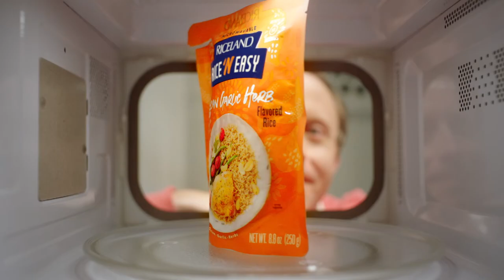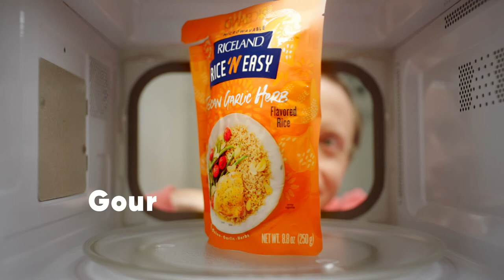Nick Pickrell Acting Reel 2022